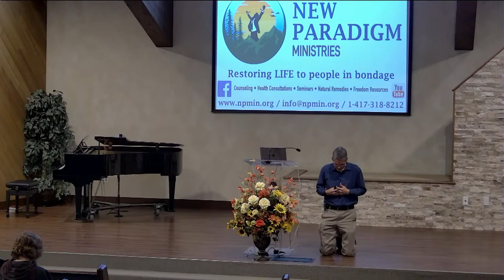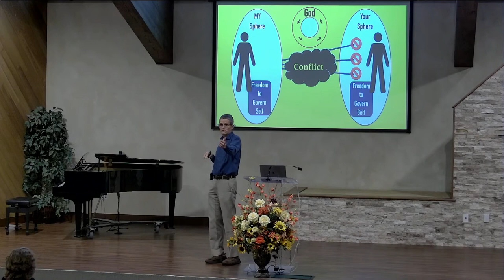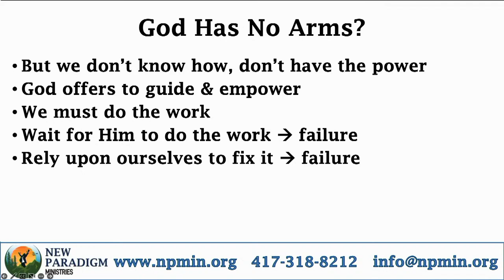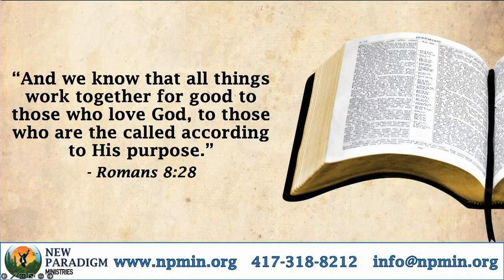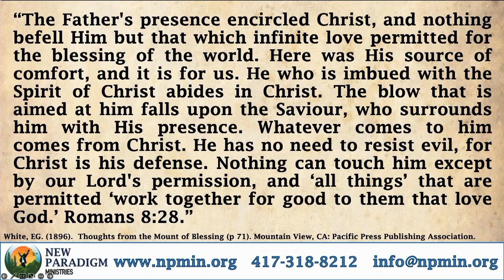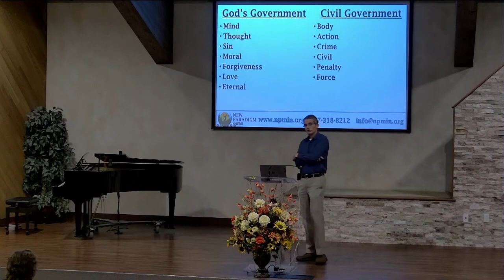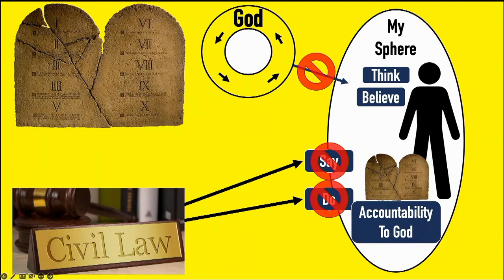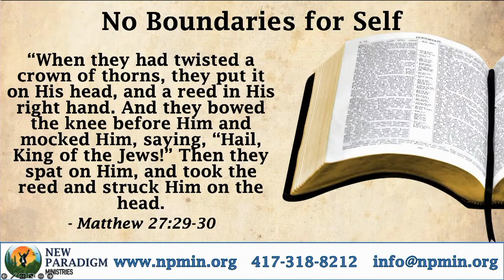Sphere of Action & Proper Boundaries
What is your proper sphere of action? When do you get yourself into trouble? Who should be able to control whom? What if someone tries to control you? What are healthy boundaries? And what are boundaries that are destructive? Learn about this and more in this presentation, Sphere of Action & Proper Boundaries